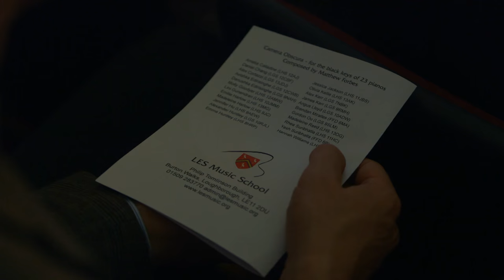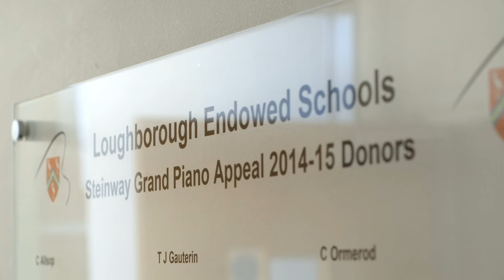Steinway Day at Loughborough Endowed Schools.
September 24th 2015 was Steinway Day at Loughborough Endowed Schools. See our journey to becoming an All-Steinway School and hear the performance of ‘Camera Obscura’, a specially-commissioned piece for 23 pianos composed by Matthew Forbes.